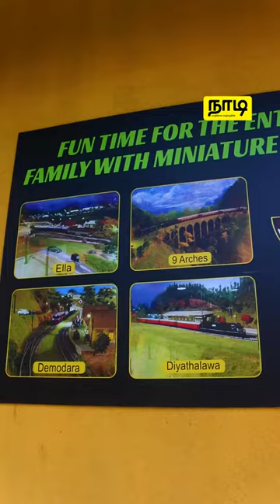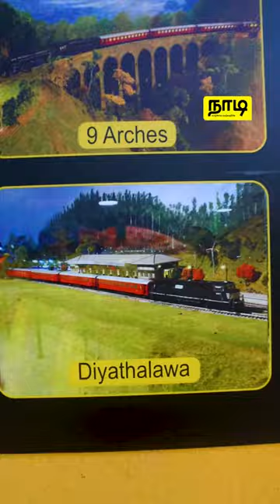செயற்கை வடிவிலான "The Turnout Model Railway" | நாடி | Nadi.lk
"The Turnout Model Railway" என்ற செயற்கை வடிவமைப்பு  ஒரு பொழுதுபோக்காக மட்டுமல்ல நீண்ட நாள் கனவின் விளைவாக உருவாக்கப்பட்டது என்கிறார் க்ரிஸ்டோ பெரேரா

இலங்கையின் இயற்கை எழில் சேர்ந்த  சில  இடங்களின் அழகை ஒரே இடத்தில் காணமுடியும்.இந்த அனுபவத்தை பெற இந்த வீடியோவை பாருங்கள்.

வாழ்க்கை வாழ்வதற்கே!